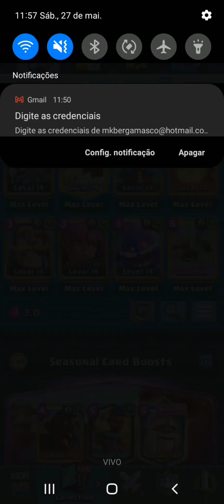Trabalhando corretamente, fazendo a lição de casa!